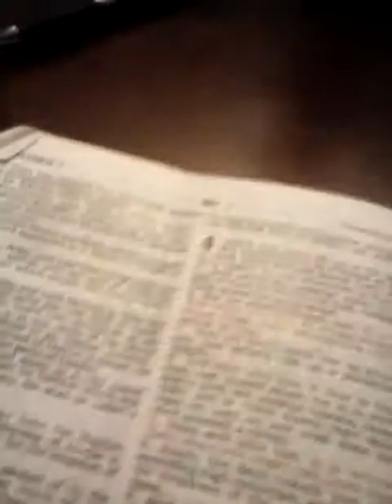March 12, 2019